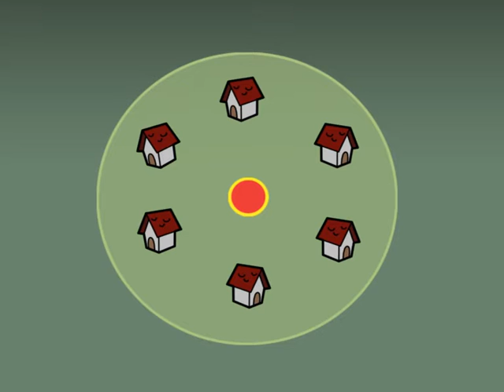คู่ซ่าท้าสำรวจ Ep 5 การวิเคราะห์ข้อมูล GIS